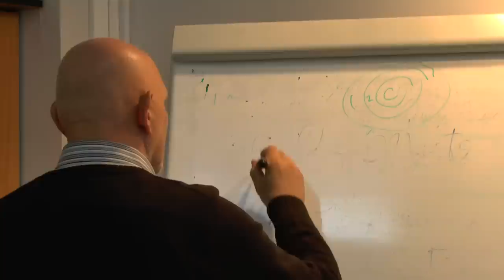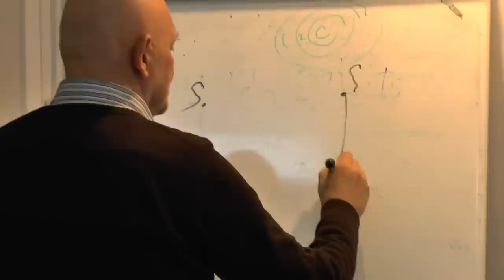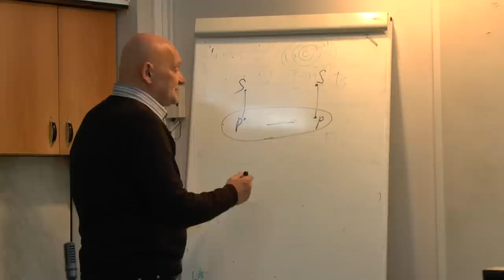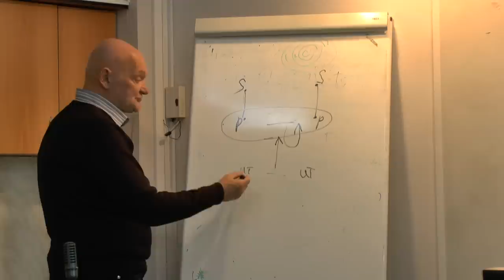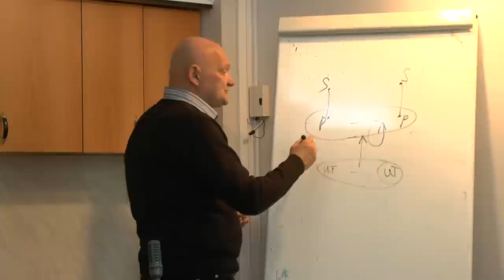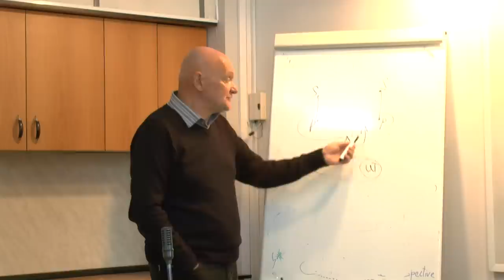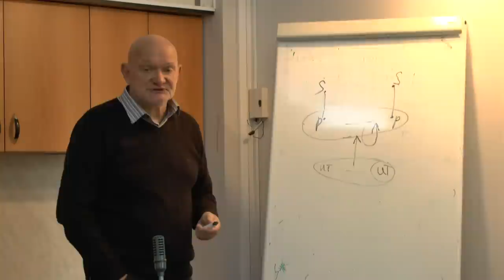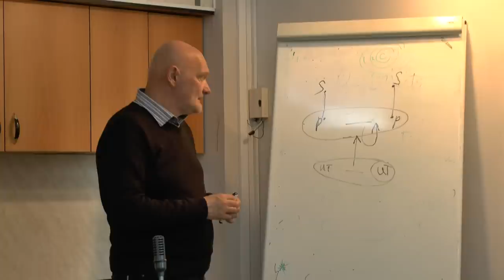Ноговицын О.М. "Язык и логика - 10" (философия), семестр 2013/14 - 17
Продолжение постоянно действующего с 2006 года авторского философского семинара Ноговицына Олега Михайловича. "Онтология формы". Построение философской системы на основе простых интуиций от начала. Философия. Онтология. Метафизика. Очередное заседание нового сезона 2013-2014 гг. На этом семинаре вернулись к обсуждению грамматической формы метафоры. Состоялся 22.05.14.
Докладчик: Ноговицын Олег Михайлович (к.ф.н, доцент кафедры русского языка как иностранного и методики его преподавания СПбГУ).
Оппоненты: Гатиятуллин Булат (к.ф.н), Данилов Игорь (к.ф.н.), Зайцев Игорь (к.ф.н.), Стекольников Александр (к.б.н.), Товтин Владимир